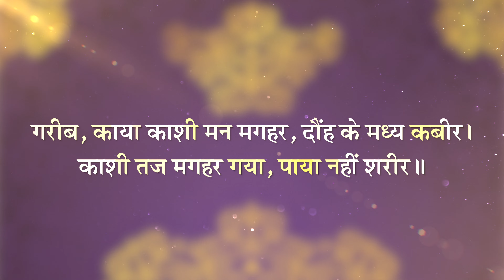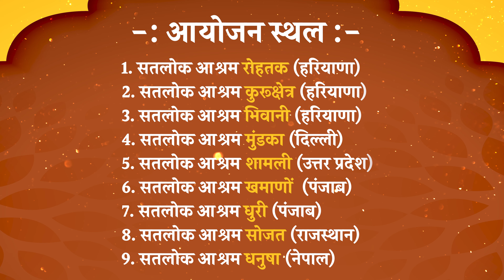कबीर परमेश्वर जी के 505वें निर्वाण दिवस पर विशाल भंडारे का आयोजन | 30-31 जनवरी व 1 फरवरी 2023